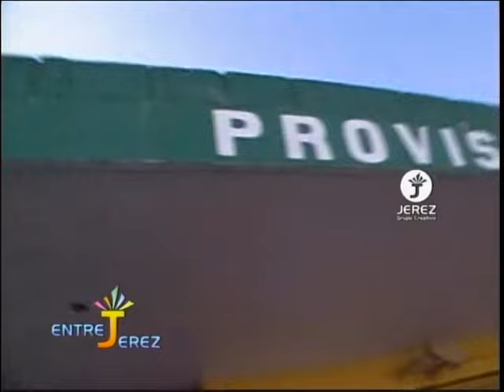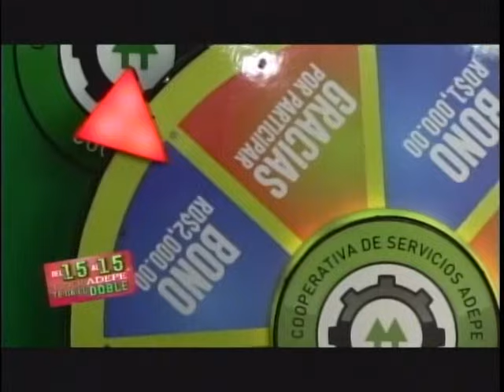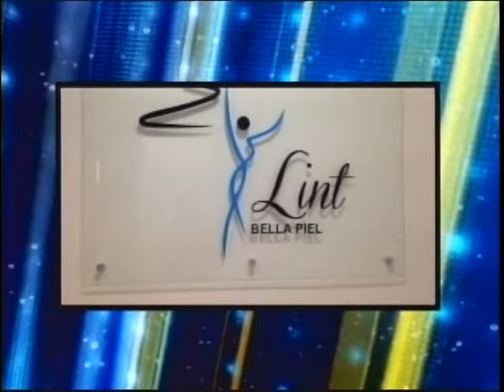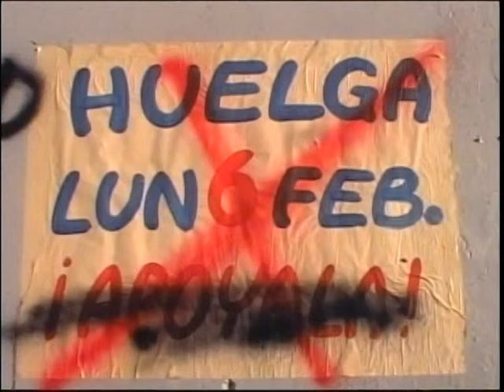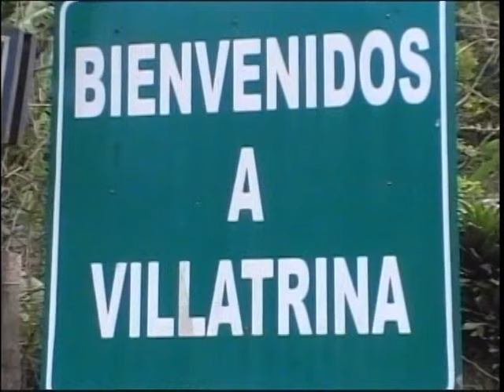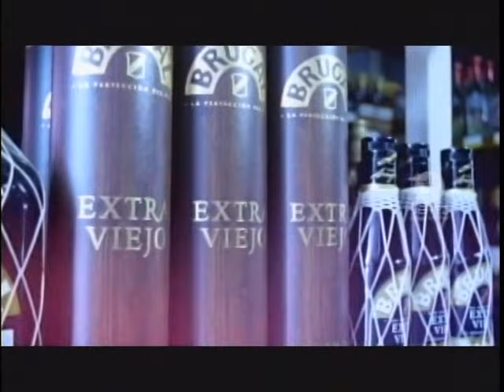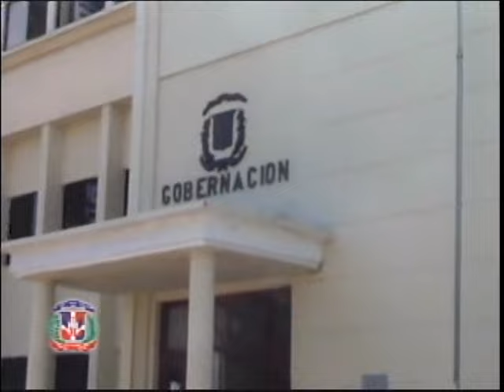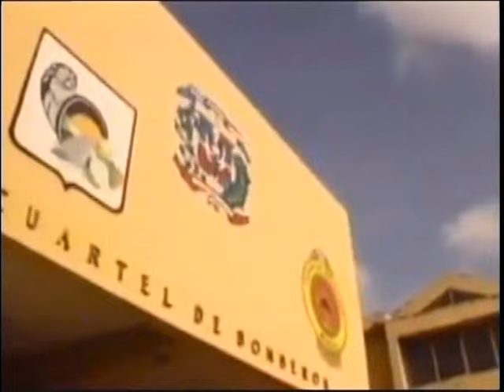Entre Jerez Lunes 6 de Febrero 2017 @Alexdejs @JerezRossy / Jerez Grupo Creativo